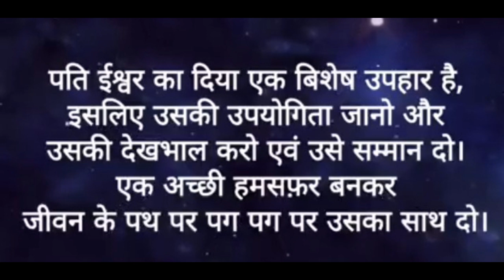pati patni ka rishta kya hota hai status | pati patni sad status | bewafa pati status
pati patni ka rishta kya hota hai status

pati patni ka rishta kya hota hai status | bewafa patni status video | bewafa pati status

pati patni
Husband wife divorce
break up story
cheating wife
husband and wife love
wife cheat husband
indian story
divorce cases in india
station city

WELCOME GUYS

दोस्तों अगर आपको हमारे ऊपर विश्वास है तो आप हमारे चैनल को सब्सक्राइब कर सकते हैं हमारी वीडियो को लाइक कर सकते हैं दोस्तों जो हमारे भाई और हमारी  बहने  नए है और हमारी वीडियो को पहली बार देख रहे हैं  उन सब को हमारा एक रिक्वेस्ट है कि जल्दी से जल्दी हमारे इस चैनल को सब्सक्राइब कर दें और साथ में बैल आइकन को भी दबा दें तांकि हमारी हर वीडियो का नोटिफिकेशन सबसे पहले आप तक पहुंच सकें